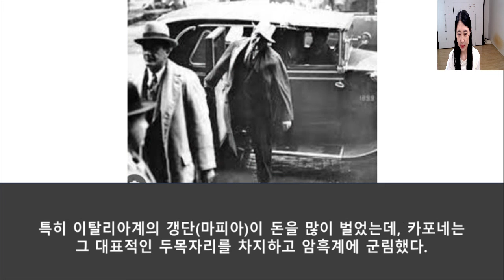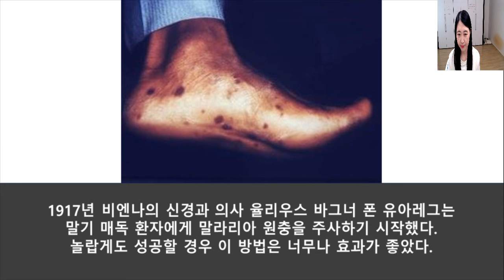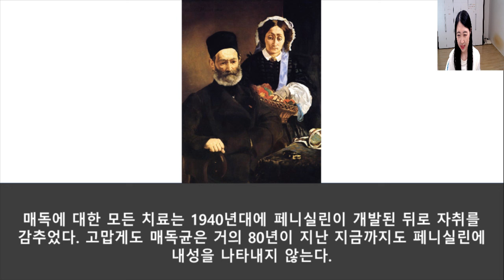주사바늘이 무서워 죽은 알 카포네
역사 이야기